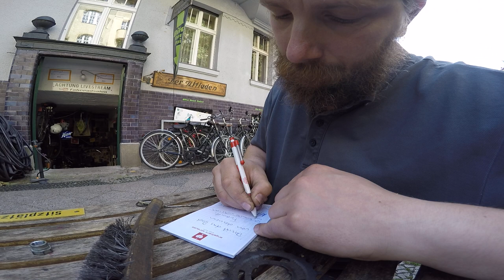# 13 Mr Trivago Tim Williams in the House Montag 17 07 2017